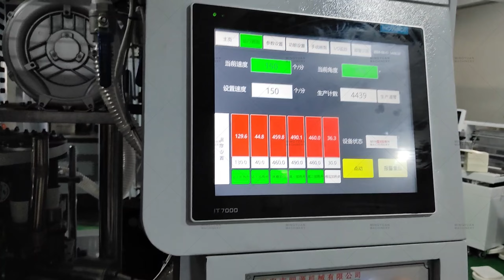MYC-180S full servo motor paper cup machine (4oz single wall cup)